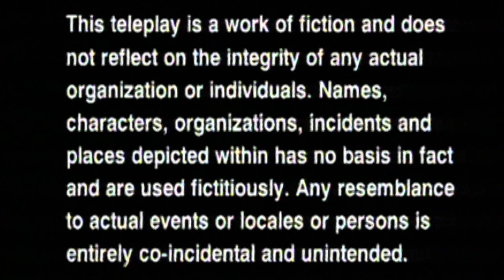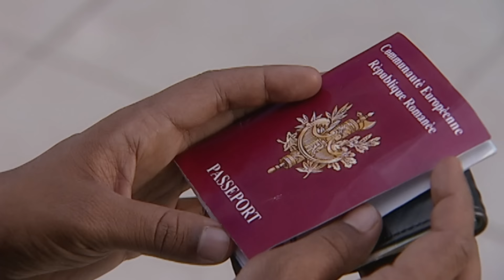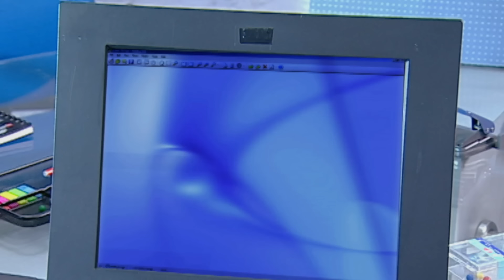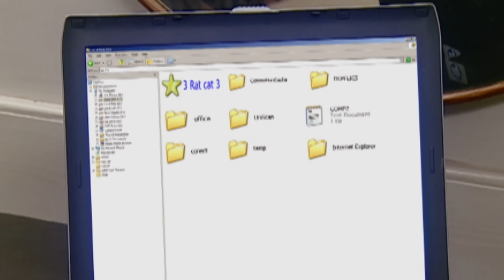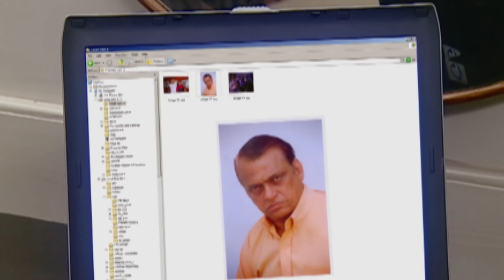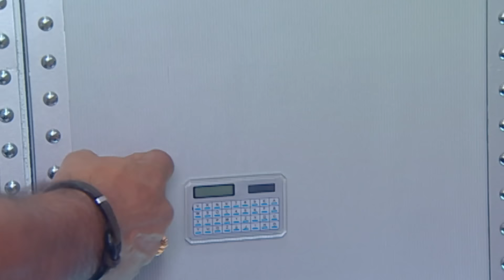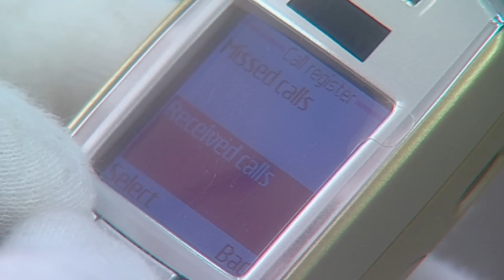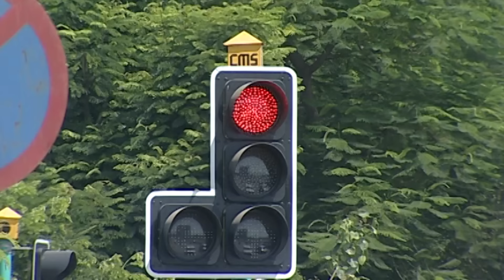Code और Digits का एक अजीब Case | CID | CID Best Episode | CID New Episode